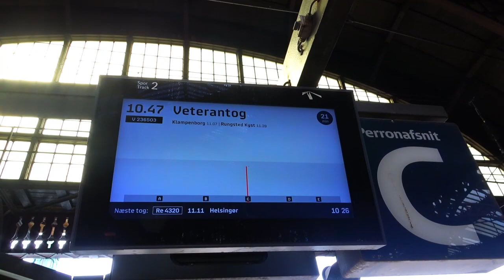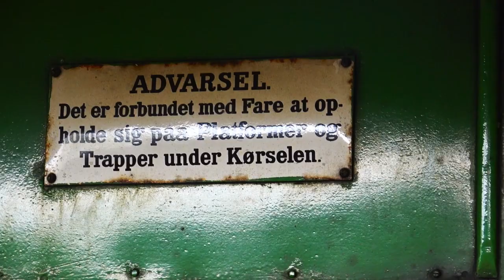En tur med Nordsjællands Veterantog, episode 5